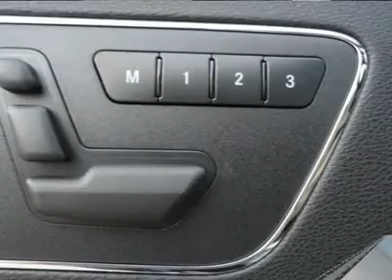2011 MERCEDES-BENZ E-CLASS Bentonville, AR M517100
2011 MERCEDES-BENZ E-CLASS Bentonville, AR
Stock

Mercedes-Benz of Northwest Arkansas
2400 SE Moberly Lane

A timeless story for a new age. The romance of the open road. What drives us to rethink what every new day can bring? Since the invention of the car itself, the ongoing history of Mercedes-benz innovation has been inspired most deeply by the allure of the road ahead. For generations, Mercedes-Benz coupes and cabriolets have cultivated perhaps the most intimate connection between drivers, the highway below and the sky above. Warmly engaging and yet refreshingly liberating, the pillarless coupes and the soft-top cabriolets of the 2011 E-Class take to the road as passionately as they invigorate the enthusiast blood within their four passengers. Their performance may be  crafted from logic and precision, but you'll feel it exactly the way it begins every day for our engineers: pure, moving romance. Driving the winds of change. An all embracing view of performance. The power to outgo the flow. Foresight to redefine the future. A fresh air of refinement. An intuitive sense of direction. Connected to your world. An expression of your style. The time of your life. You are going to love the way you feel when you slip behind the wheel of your new Mercedes-Benz E-Class Coupe or Cabriolet.